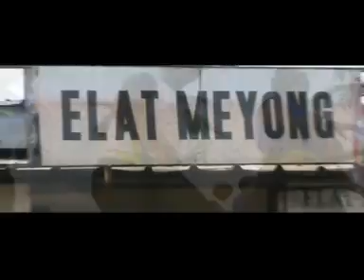ZEE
Le sacré séducteur,  Vous connaissez certainement déjà. C'est devenu l'hymne des panthères du gabon.